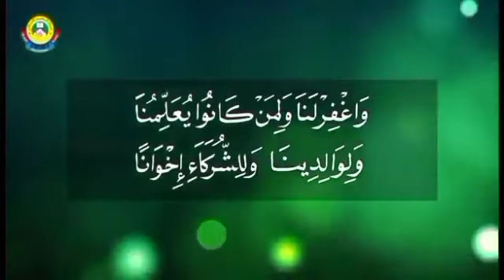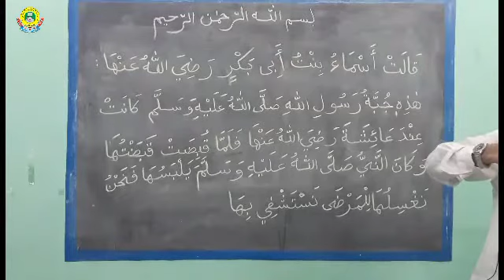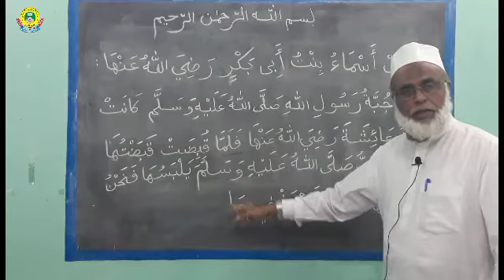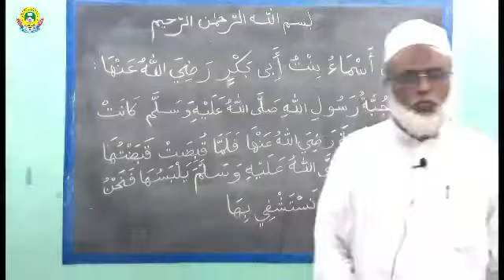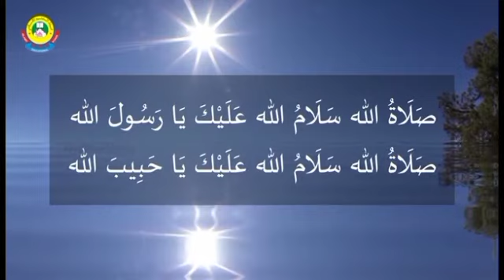6-ம்,7-ம் மற்றும் 8-ம் வகுப்புகளுக்கான அகீதா பாடம்-17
பாடம்:6-ம்,7-ம் மற்றும் 8-ம் வகுப்புகளுக்கான அகீதா பாடம்-17

ஆசிரியர்:A.H.முஹம்மது இஸ்மாயில் உஸ்தாத்